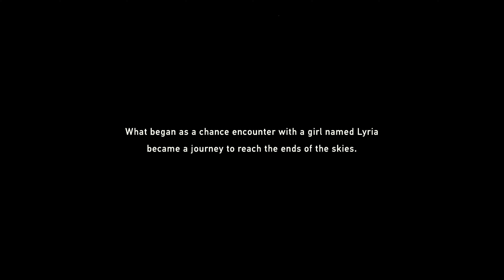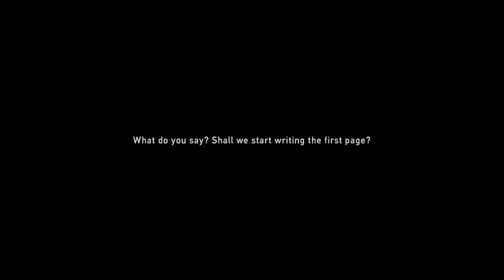Granblue Fantasy: Relink PL z @Arlinka - Odc. 01 - Witamy w Zegagrande Skydom Kapitanie | 4K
Ostatecznie wyjdzie z tego troszkę inna wersja niż planowałyśmy, dam wam znać w drugim odcinku :)

Wspieranie kanału:
Za które bardzo wam dziękuję ^_^

Zagrajmy w Granblue Fantasy: Relink PL - Coop - @Arlinka i @IsaYuki
Gatunek: kooperacja, RPG, Fantasy, anime
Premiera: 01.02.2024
Producent: Cygames, Inc.
Wydawca: Cygames, Inc.
Polska wersja: Nie
Wersja: PC